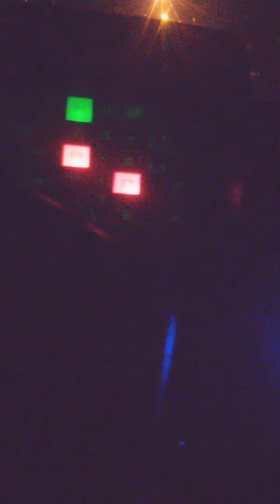Fiat uno 1.5ie a carburador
Asi es como regula en frio con todo lo electrónico que tenia el auto (computador basico) solo le instale un carburador 32-34 y quedo mejor 👌👌